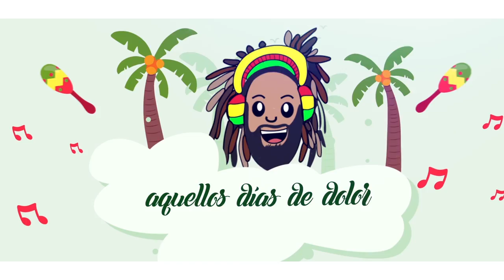Jimmy Rivas - Mi complemento (Video Lyric Oficial)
Les dejo el 5to single de mi próximo disco, espero les guste y lo disfruten!

Artista: Jimmy Rivas
Musica y letra: Jimmy Rivas
Lyric video: Vip Studio HD
Músico invitado: Edwars Roa (Saxofón)
Mezcla: Phillip McFarlane
Mastering: Alex psaroudakis

Letra:

Camino por las calles
pensando en los dos
imagino esos días
que cantamos tu y yo
y busco en los rincones de tu corazón
adonde iras con mi amor
Siempre serás mi complemento
la que Dios dijo siempre llegaría en su momento
Cada vez que miro cada vez que yo te siento
cada momento que te abrazo y tu me miras sonriendo eres bella como las estrellas que iluminan sobre el mar
pues tu le das vida a cualquier lugar
Canto hacia el cielo agradezco que tu estas aquí Puedes ver mi corazón que hoy brilla como el sol buscaremos navegar
ya no habrá desilusión
aquellos días de dolor
nuestro amor resistirá hasta el final